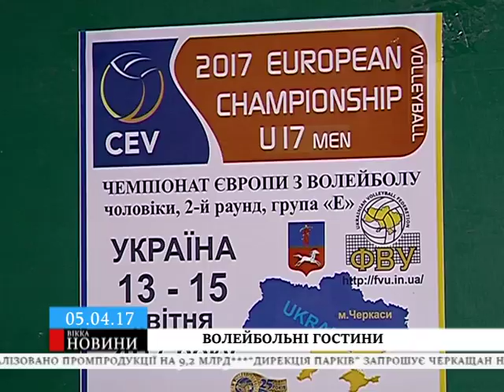Збірна України з волейболу готується у Черкасах до чемпіонату Європи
Наше місто на два тижні перетворилося на тренувальну базу для юніорської збірної України з волейболу